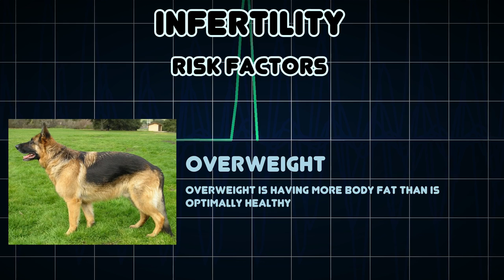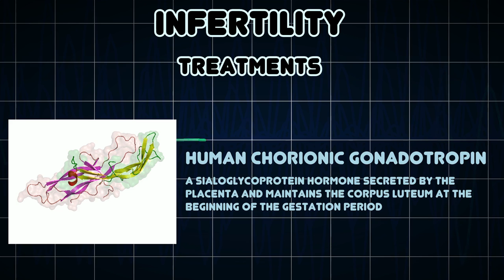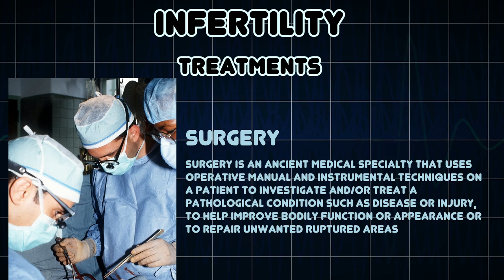Infertility (Medical Condition)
Symptoms, risk factors and treatments of Infertility (Medical Condition)

Infertility is the inability of a person, animal or plant to reproduce by natural means